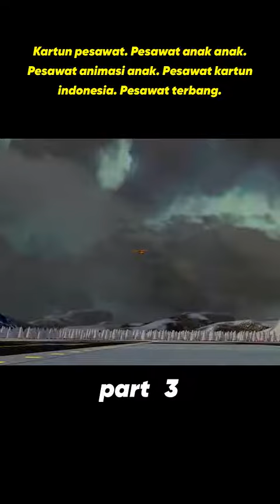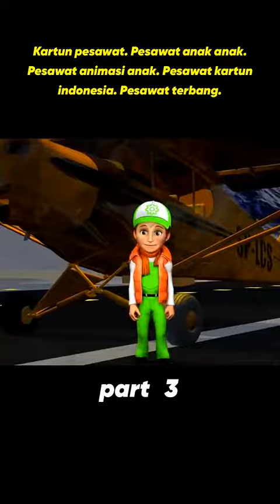Mendaratkan Pesawat Terbang - Animasi Pesawat Terbang - Part 3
Thank's Freind